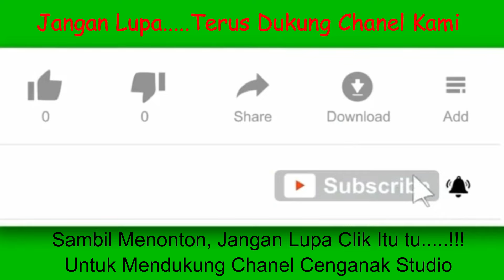SAMPE' " NOT NE // SAMPE' LETO " UNTUK TARIAN TUNGGAL " DENA' TAWAI " @Cenganak Studio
Seni Budaya, Adat Istiadat, Masyarakat Dayak Kenyah